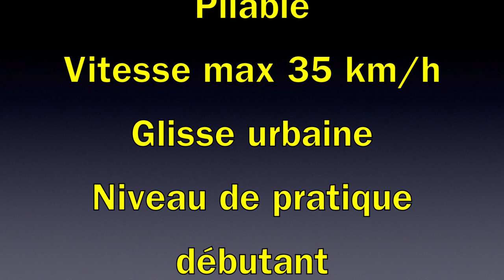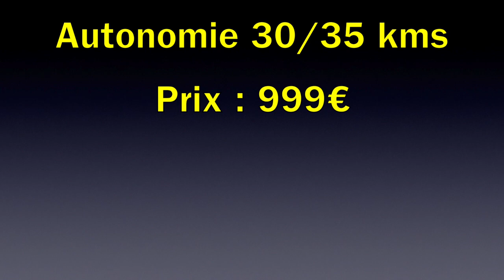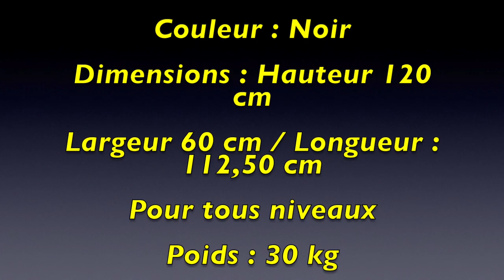trottinettes électriques, mon top 5 pour Noel !!!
Voici mon Top 5 des trottinettes électriques ! Une belle idée cadeau pour noel !!!